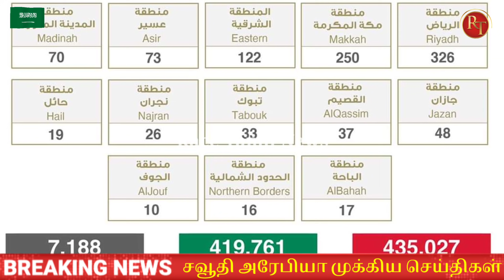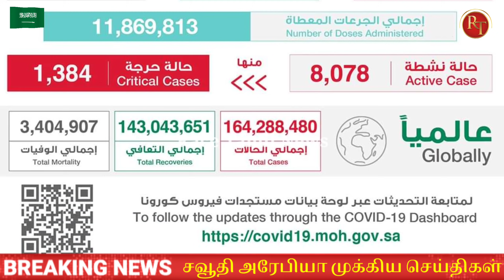Saudi Arabia Tamil News || India to Saudi flight || KSA News || Race Tamil News